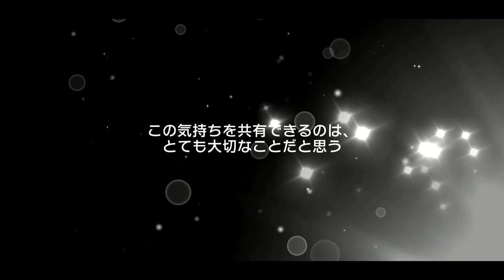EVEN! MORE! HINA!!!!BanG Dream! [JP] - Let's Go! Toy World Tour Gacha (2,500 Stars)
Well Nanami is here she didnt come home originally will she come home now? lets find out!